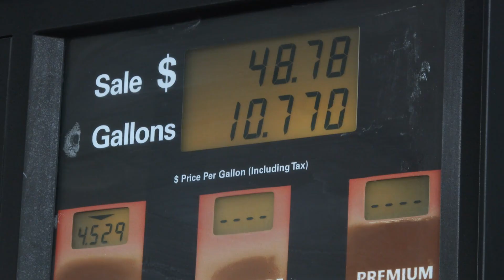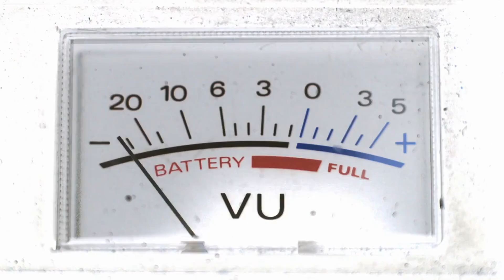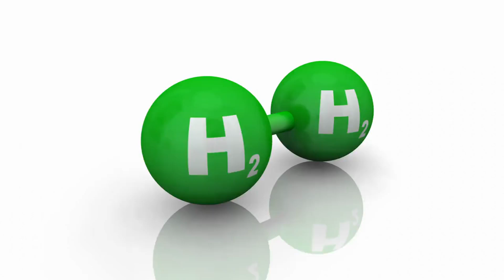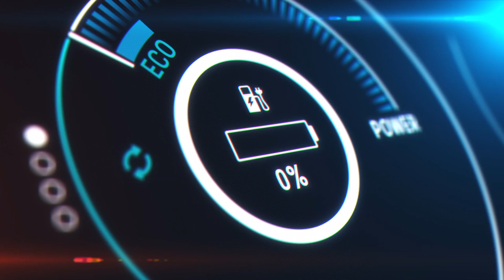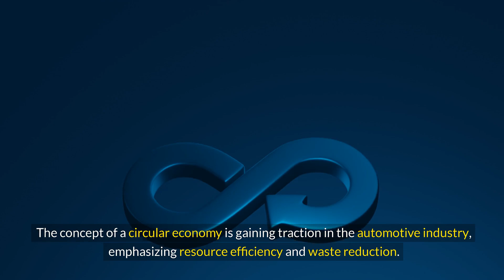The Future of Alternative Fuel Vehicles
The future of alternative fuel cars seems promising, with several technologies vying for prominence as we seek cleaner and more sustainable transportation options. Here are some key trends and technologies shaping the future:

Electric Vehicles (EVs):  EVs are currently at the forefront of the alternative fuel car market. Advances in battery technology have increased range and decreased costs, making EVs more accessible to consumers. With the growing concern over climate change and the push for decarbonization, EVs are likely to continue gaining market share.

Hybrid Vehicles:  Hybrid cars, which combine an internal combustion engine with an electric motor and battery, offer increased fuel efficiency and reduced emissions compared to traditional gasoline vehicles. As hybrid technology continues to improve, we may see more advanced hybrid systems and increased adoption.

Hydrogen Fuel Cell Vehicles:  Hydrogen fuel cell vehicles use hydrogen gas to generate electricity, emitting only water vapor as a byproduct. While still in the early stages of development, hydrogen fuel cell technology holds promise for long-range, zero-emission transportation. However, infrastructure challenges, such as hydrogen refueling stations, need to be addressed for widespread adoption.

Biofuels:  Biofuels, such as ethanol and biodiesel, are derived from renewable sources like plants and algae. While biofuels have been around for some time, ongoing research aims to improve their efficiency and sustainability. Additionally, advanced biofuels produced from non-food sources hold potential as a low-carbon alternative to conventional fuels.

Synthetic Fuels:  Synthetic fuels, also known as e-fuels or power-to-liquids, are produced by combining renewable electricity with carbon dioxide captured from the atmosphere or industrial processes. These fuels can be used in existing internal combustion engines without modification and offer a pathway to decarbonize sectors where electrification is challenging, such as aviation and shipping.

Advanced Materials and Design: Innovations in lightweight materials, aerodynamics, and vehicle design can improve the efficiency of alternative fuel cars, maximizing range and performance while minimizing energy consumption.

Autonomous and Shared Mobility: The rise of autonomous and shared mobility services could reshape the way we think about transportation and influence the adoption of alternative fuel vehicles. Electric and alternative fuel cars may play a significant role in future autonomous fleets, offering cost savings and environmental benefits.

Overall, the future of alternative fuel cars will likely involve a combination of these technologies, driven by a global push for sustainability and the need to mitigate the impacts of climate change. Government policies, technological advancements, and consumer preferences will all play critical roles in shaping this future landscape.